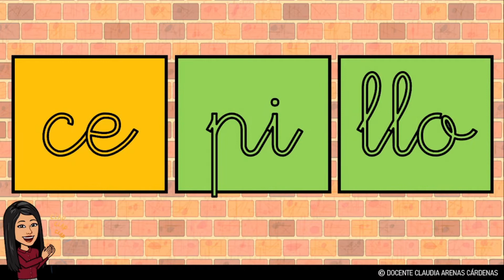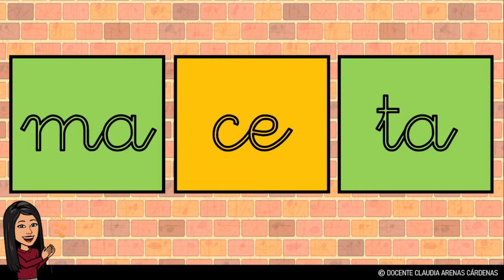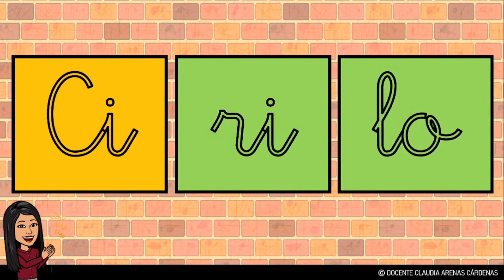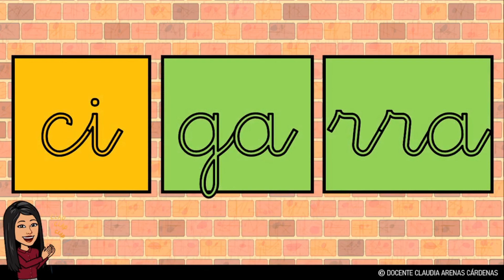🌟 Sílabas Ce Ci | Letra ligada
Aprendamos a leer, el tema de hoy es: Las sílabas ce,ci.

¡Nivel Avanzado para primaria!

De uso en casa, en escuela o para estudiantes de español.